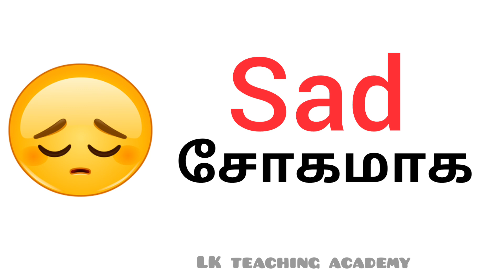EMOTION WORDS || Basic Vocabulary || English Romba easy